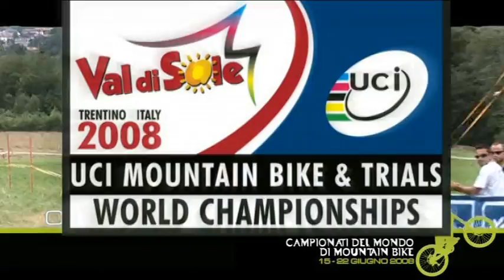UCI - Campionati del Mondo di Mountain Bike & Trials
Val di Sole, Trentino - Italy 2008